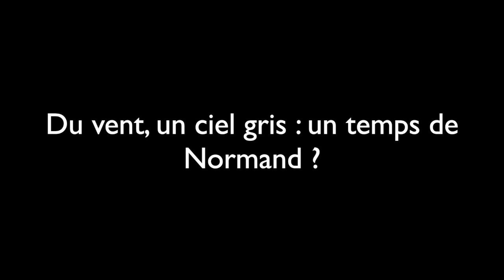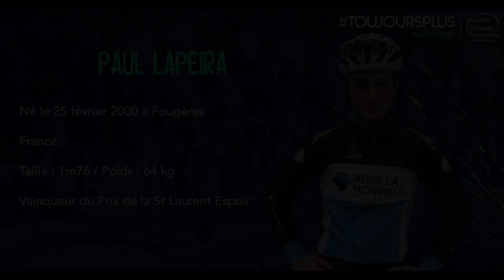🎥 En Vidéo | Découvrez Paul LAPEIRA !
Dans la lignée des normands du centre, Paul Lapeira attaque sa deuxième saison à CCF. Rencontre sur les bords du lac du Bourget.